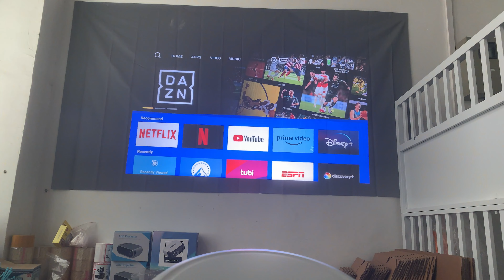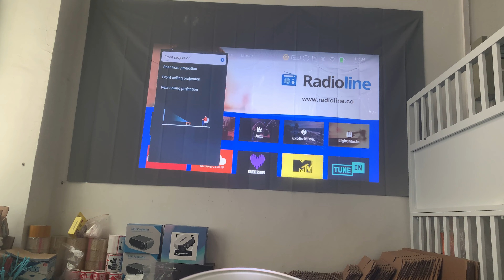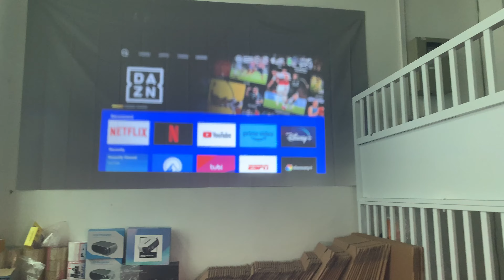K1 Android 11 OS Support 1080P WiFi 5G BT LED LCD Portable Smart Mini Home Projector with Battery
maging Technology
TFT LCD
Contrast
2000:1
Native Resolution
1280*720P pixels
Supported Resolution
3840*2160 pixels(4K)
Light
LED
Lumens
230 Ansi LM
LED Life Time
60000 hours
Adjustment Mode
AUTO focus
Trapezoidal focus
Electronic trapezoid correction
Projection Distance
1.2-4M
Projection Size
40/60/100/150 inches
Throw Ratio
1.25：1
Aspect Ratio
16:9
RAM
1G (optional 2GB)
RAM
8G (optional 16/32/64GB)
Bluetooth
AW869A -- Dual band WiFi6 + BT5.0 Module
System support
Android11.0
Flash
Allwinner H713
Configuration parameter
QUAD CORE ARM Cortex-A53
Mali-G31 supports OpenGL ES3.2,Vulkan 1.1,and OpenCL2.0
Power Supply
Mobile power:15V/3A
Consumption
60W
Video Support
Full-format decoding including HEVC/VP9/AVS2/AVC 4K@30fps and MPEG1/MPEG2/AV1 1080p/60fps decoding and so on
Audio Support
MP3/WMA/ACC
Image Support
JPG,BMP,PNG,support image scaling
Interface type
MICRO SD,USB,HDMI,AV,IR
Language support
multiple languages